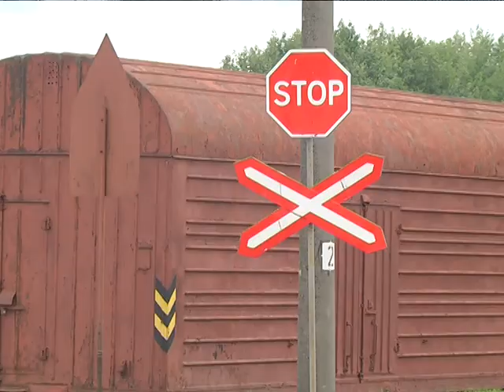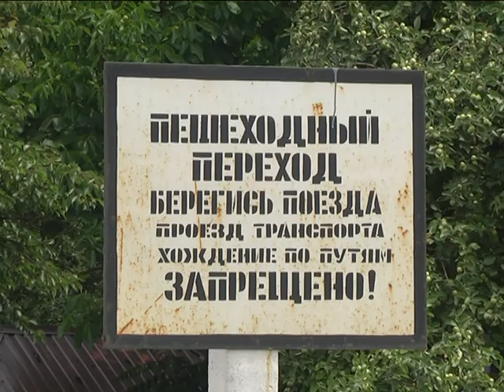2018-06-20 г. Брест. Травматизм на железной дороге. Новости на Буг-ТВ.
Травматизм на железной дороге: профилактическая акция.
О трагическом случае, который произошел больше двух лет назад вблизи железнодорожной станции «Брест-Южный», что на улице Суворова, многие до сих пор вспоминают с ужасом. Поезд переехал молодого человека, который шел по путям в наушниках. В 2017 на объектах железнодорожного транспорта в результате несчастных случаев пострадали 76 жителей области.  За 2018 отмечается значительное снижение несчастных случаев на железнодорожных артериях. В целях предупреждения несчастных случаев регулярно проводятся специальные комплексные мероприятия «Безопасность». В рейд по профилактике травматизма при пересечении жд-путей отправилась и наша съемочная группа.